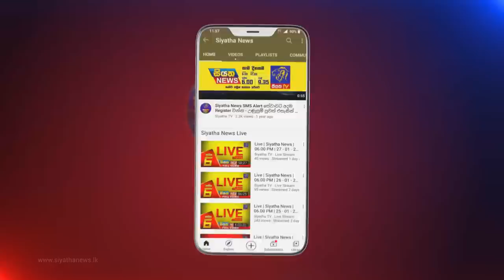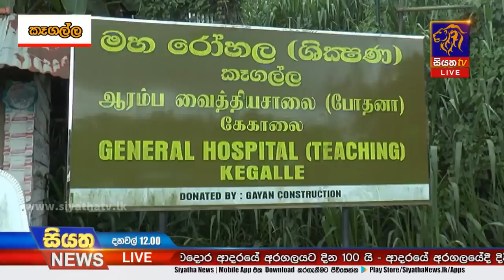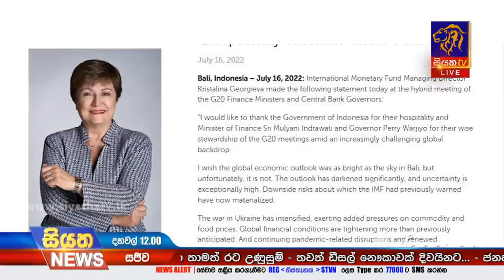Siyatha News | 12.00 PM | 17 - 07 - 2022